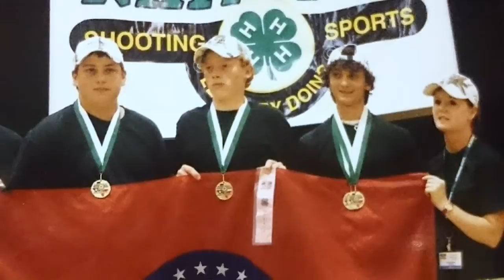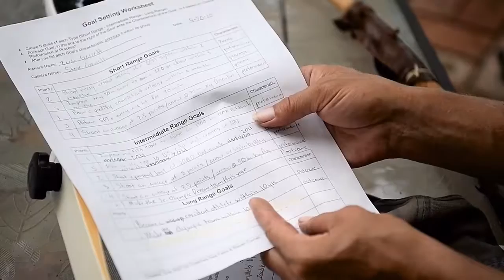Zach Garrett aiming for archery bullseye in Rio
Zach Garrett, 21, of tiny Wellington, Mo., will represent his country at the Summer Olympics in Rio de Janeiro as a member of the USA Archery team. While he trains in California, his mother, Robin Garrett, recounts his introduction to archery at age 4.